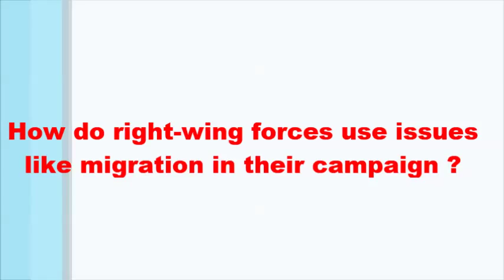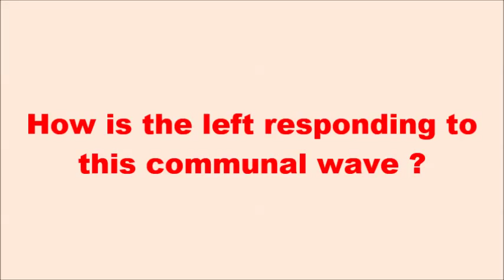Surjya Kanta Mishra on CPI(M)'s struggle against communalism in West Bengal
The rise of the BJP and other communal forces is a major threat that the CPI(M) faces in West Bengal today. There is convergence between the agendas of both the BJP and TMC: both want to weaken the Left and the secular fabric of the State. Both inside the legislative assembly as the Opposition leader, and outside as the new State Secretary of the CPI(M), Comrade Surjya Kanta Mishra is in the vanguard of the movement of resistance against communalism in West Bengal. Also a Polit Bureau member of the CPI(M), Comrade Mishra was in Visakhapatnam to attend the 21st Congress of the CPI(M).